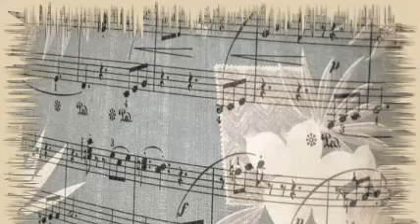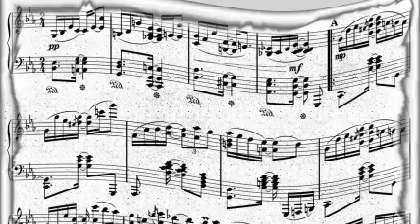Peter Piper And His Orchestra - Rose Ann Of Charing Cross